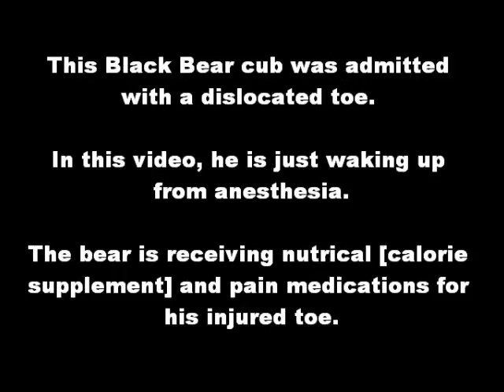Tramadol Face: Treating a Black Bear cub at the Wildlife Center of Virginia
In this video, the veterinary team is waking up Black Bear #13-0425 -- the cub was anesthetized so the team could take radiographs of the bear's injured toe.  The bear receives a little calorie supplement after waking up (since it was fasted before anesthesia) and also receives pain medications ...